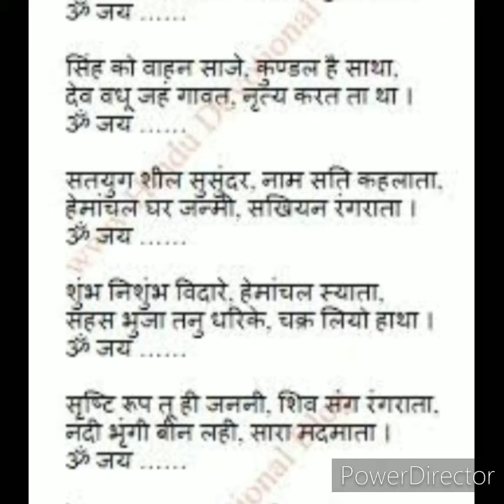Jai parvati mata lyrics with tabla and piano